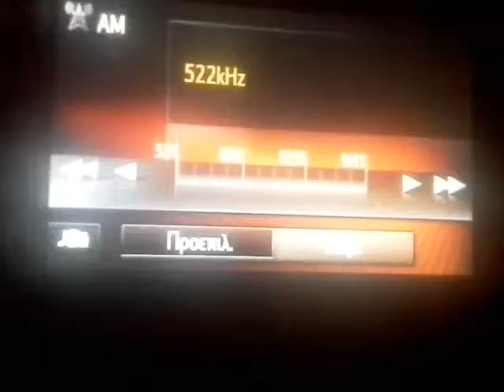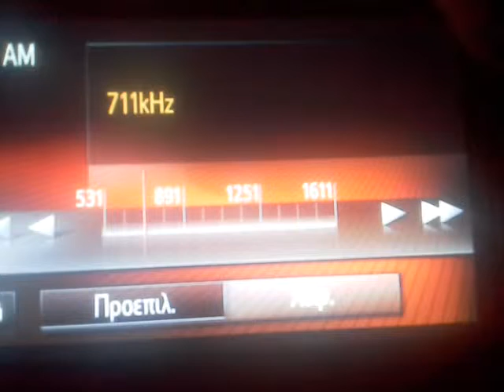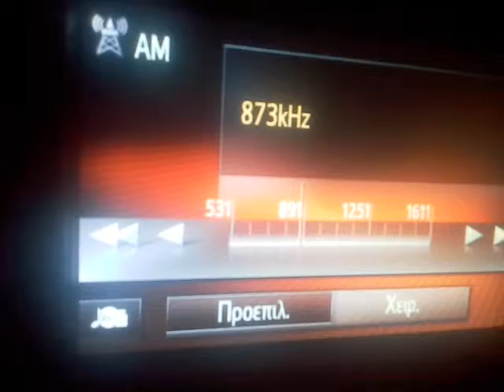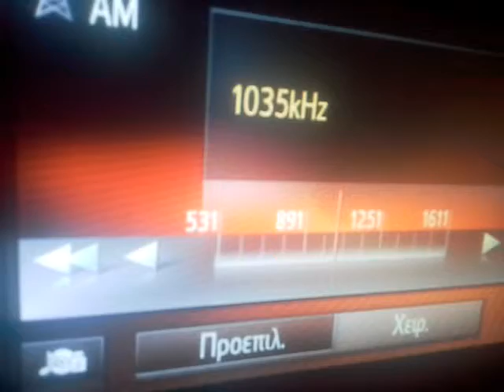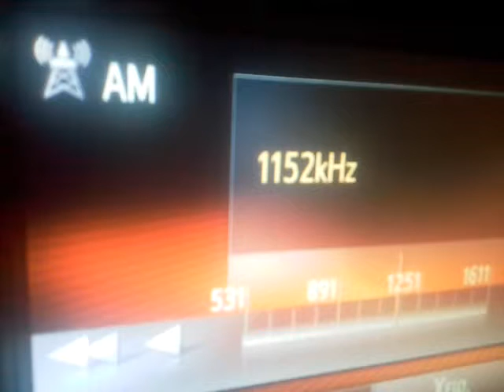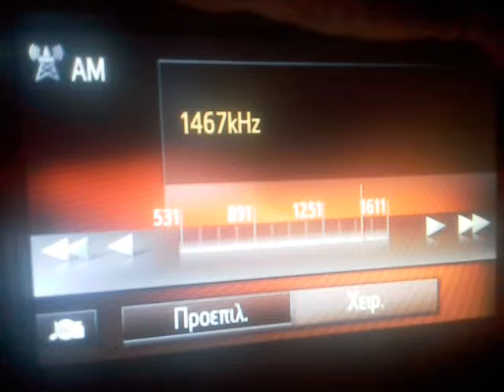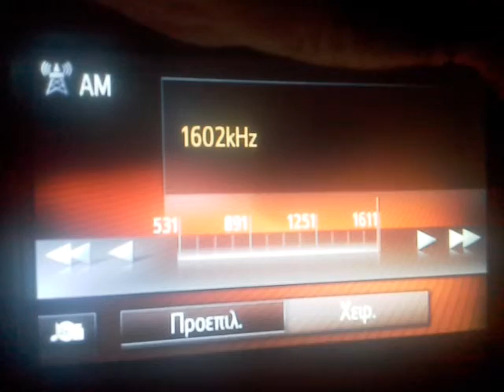Ληψεις μεσαια μονολιθι πρεβεζας 01/08/2018 00:30